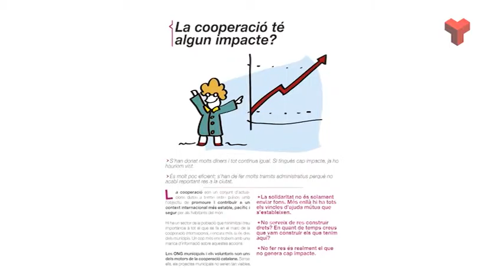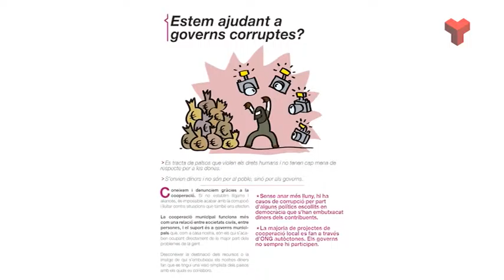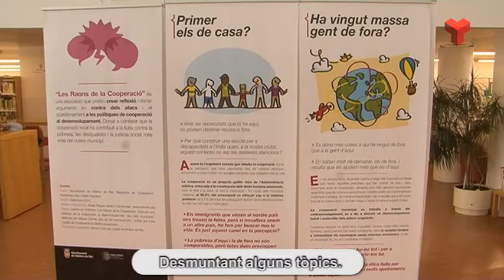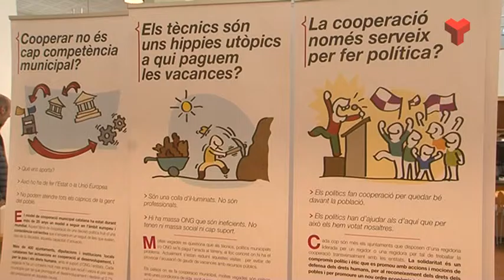Terrassa Solidària Les raons de la cooperació dijous 21-01-2016 de Canal Terrassa